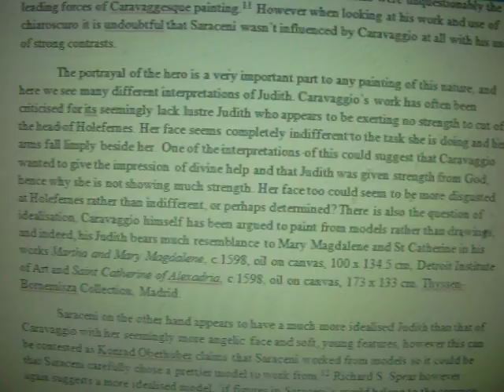Threesixfive Project 24/10/2011 Day 344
My essay is complete!